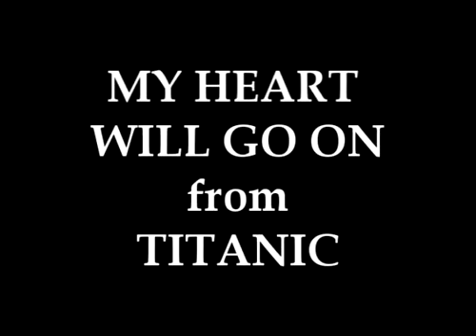Titanic- My Heart Will Go On- Cello and Piano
Here's a recording of My Heart Will Go On played on cello. It's mixed with a piano version of the song called "The Portrait" by James Horner.

Sorry it's out of sync. My camera is dumb.

Also, I don't have any sheet music. I played it by ear.